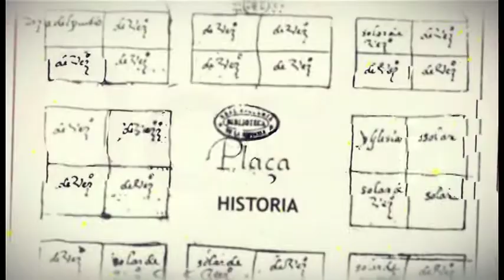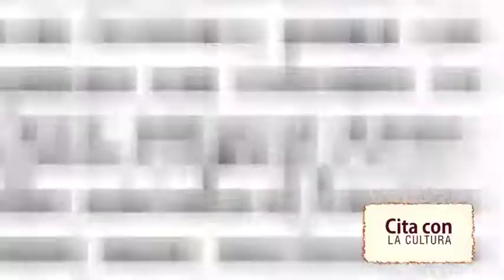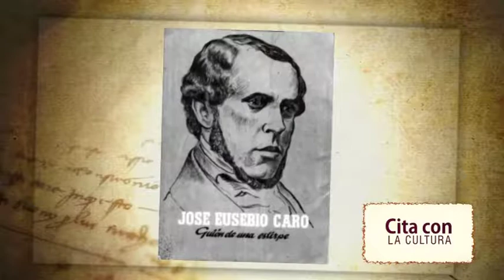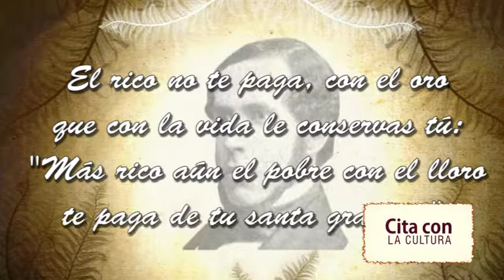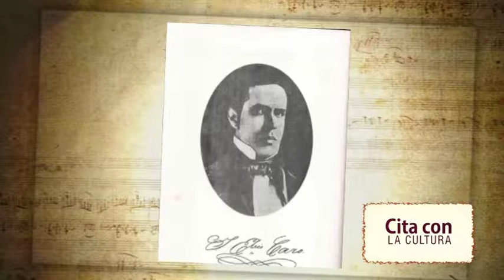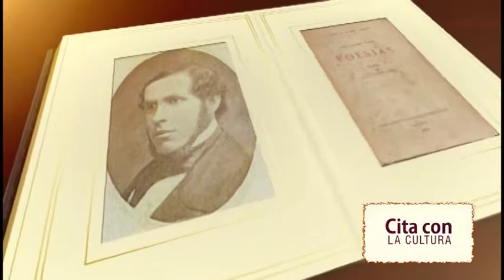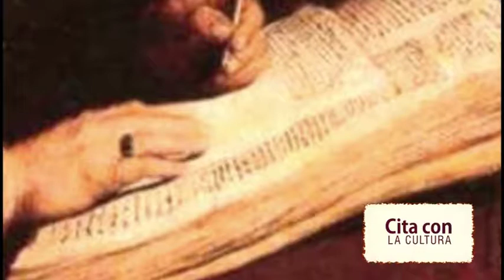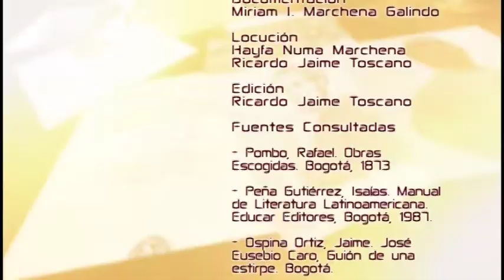Cita con la cultura. Caro filósofo y poeta